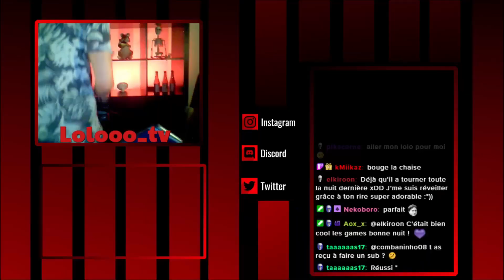Best of Lolooo_tv #1 |Dead by Daylight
Holaaaa ! Moi c'est Lolooo, je stream sur Twitch tout les jours à partir de 21h00 jusqu'à 2h00 minimum ! Beaucoup de Dead by Daylight ainsi que d'autres jeux fun ! Du fun et de la bonne humeur! Allez viens hein. On est bien !

Monteur vidéo:  AdnBuEno alias Pandah
Horraire Twitch:

Tout les jours en live à partir de 21h00 jusqu'à minimum 2h00 !